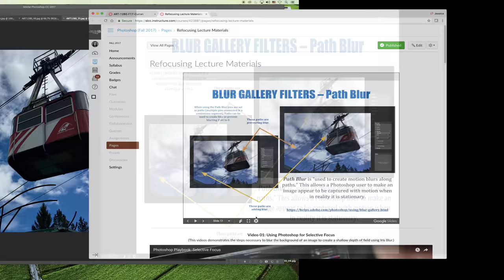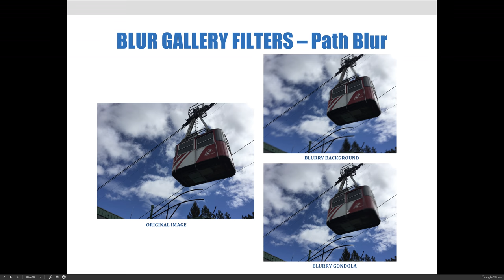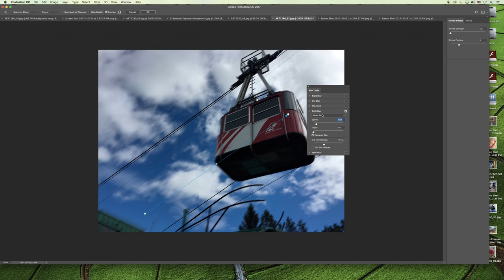ART 1280 – Module 05 / Refocusing (VIDEO 06)